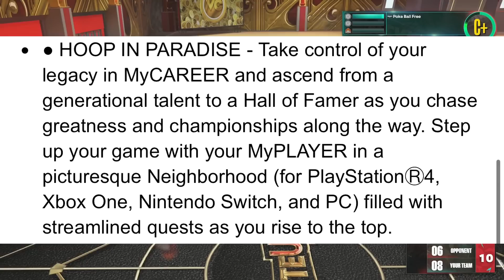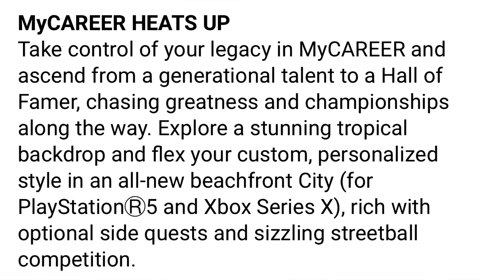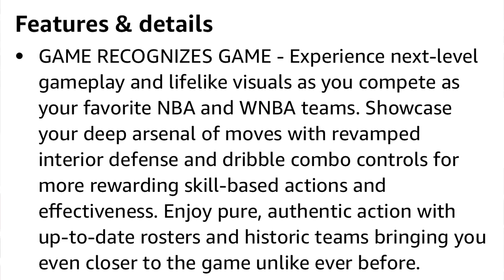NBA2K24 NEW PARK...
FINALLY 2K IS MAKING SOME HUGE CHANGES ITS ABOUT TIME. THIS VIDEO WILL UPDATE YOU GUYS ON EVERYTHING YOU NEED TO KNOW ABOUT NBA2K24 NEWS SO FAR!

NBA2K24 CROSSPLAY

NBA2K24 NEW CITY

NBA2K24 PREORDER